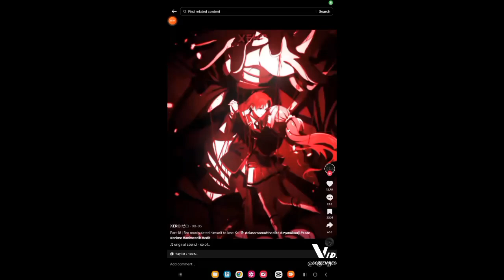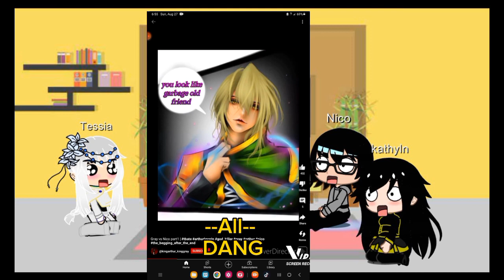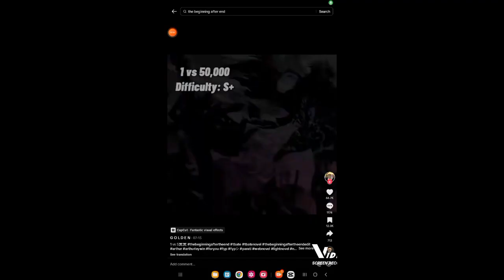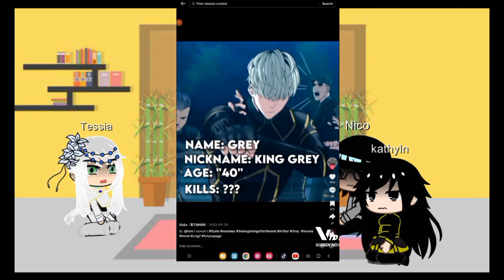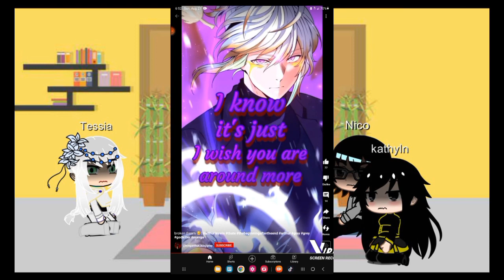Tbate reacts to arthur leywin part 4 (eng)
From now on i will put more effort in videos but I will upload less because of school